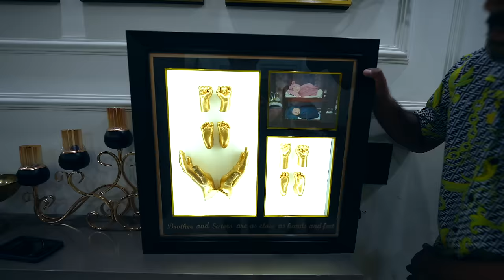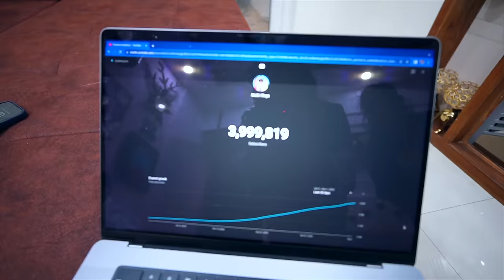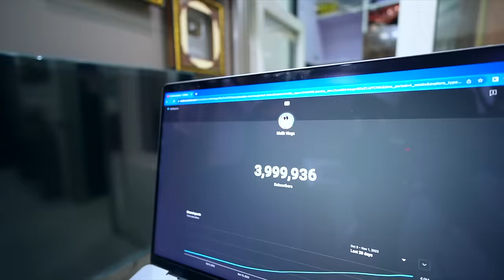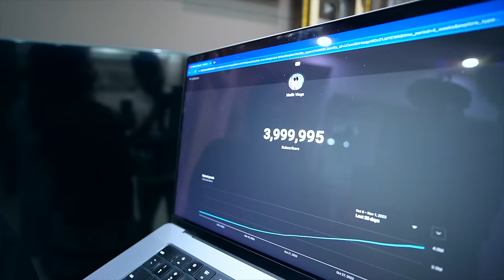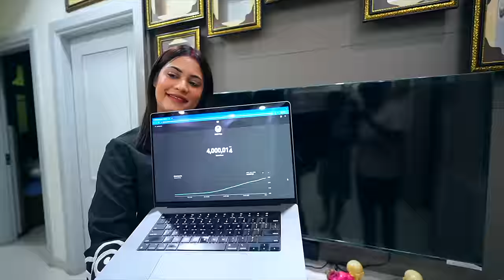AAJ SABIT HO GAYA ARMAAN PAYAL SE JYADA PYAR KARTA HAI | Armaan Malik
Tulsi Farm
Location: Zirakpur Chandigarh